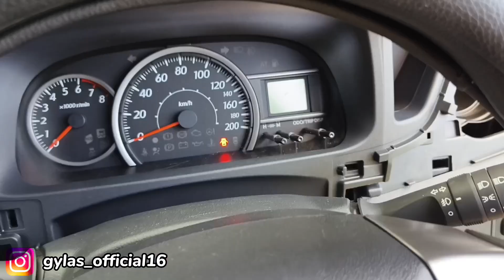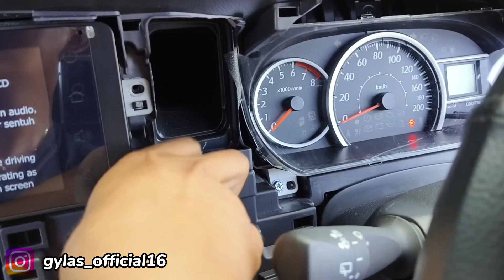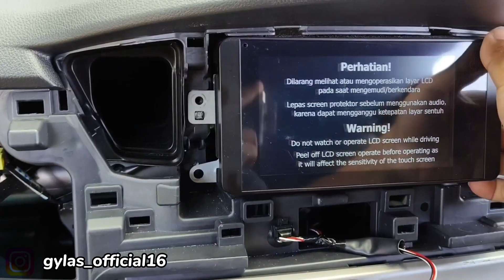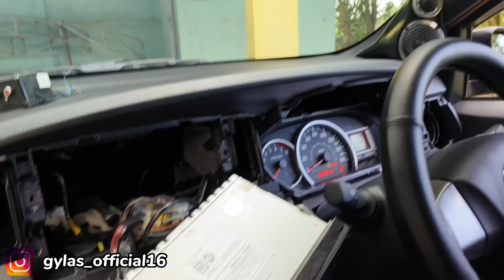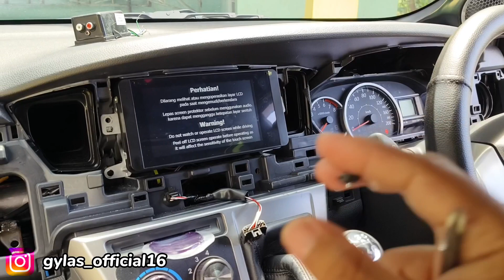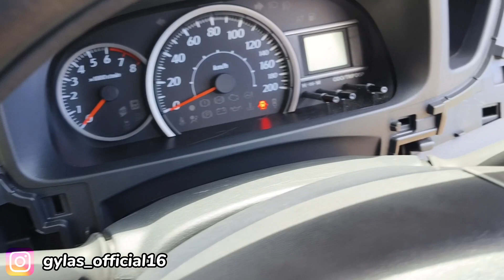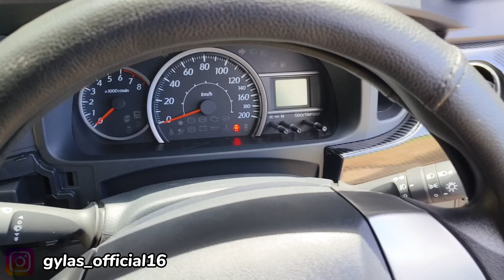Cara pasang Adaptor RCA High to Low Audio di HU Bawaan SIGRA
kali ini kita coba pasang adaptor RCA di HU ori Atau bawaan pabrik dari daihatsu sigra, yg mana HU sigra ini tidak memiliki lubang RCA, adaptor ini berfungsi sebagai penghubung tambahan audio seperti penambahan power atau subwoofer.

DM untuk konsultasi kesulitan yang dihadapi sahabat saat memodifikasi